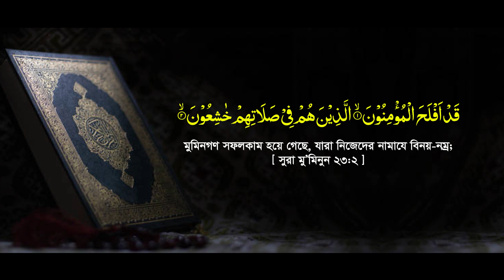আজিব ওয়াজ! পাঁচ তরিকার নামাজীর ব্যাখ্যা শুনুন । m hasibur rahman new waz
mawlana m hasibur rahman ¦¦ m hasibur rahman quran tilawat ¦¦ m hasibur rahman jumar khutba ¦¦ m hasibur rahman 2022 ¦¦ m hasibur rahman munajat.

“Tahjib Center BD”
It is a popular Islamic media. Waz, Tafsir, recitation and ghazal, hamd-naat of the best Islamic scholars of the country are preached here.

“তাহযীব সেন্টার বিডি”
এটি একটি গণমূখী  ইসলামীক প্রচার মাধ্যম । এখানে দেশের সেরা ইসলামিক স্কলারদের ওয়াজ, তেলাওয়াত, তাফসীর  এবং গজল, হামদ-নাত প্রচার হয়ে থাকে ।